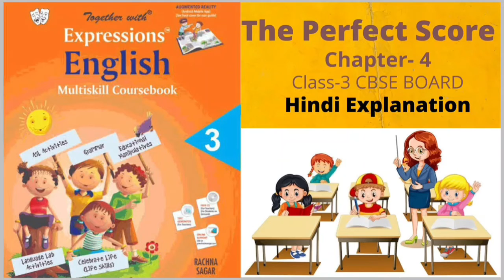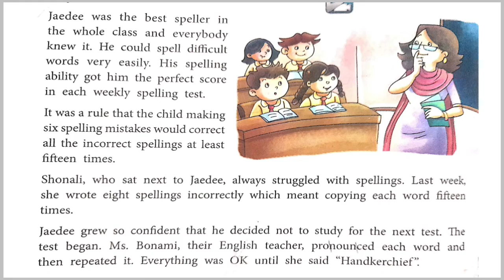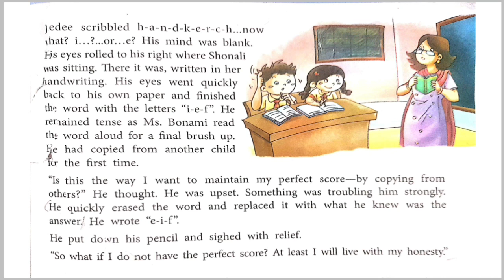The Perfect Score - Chapter 4, Class-3 || Together With English|| In Hindi